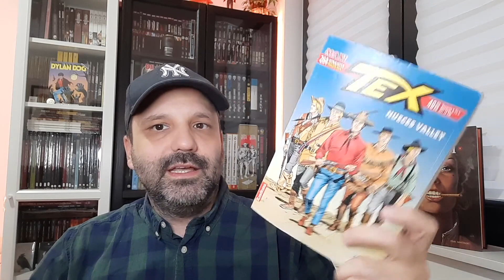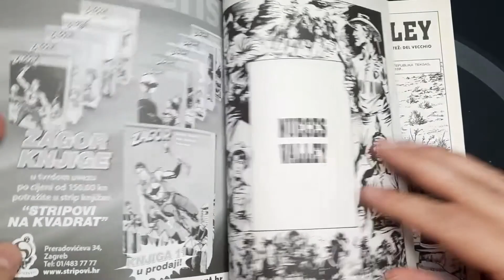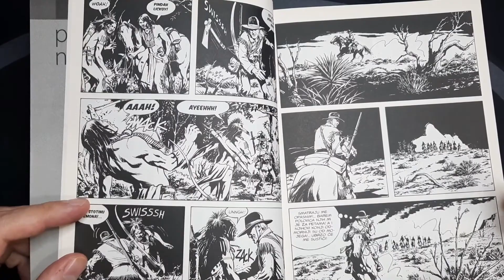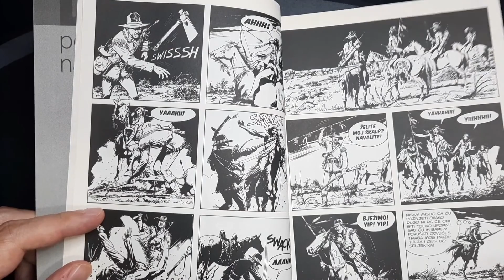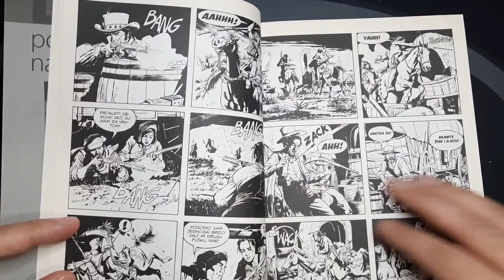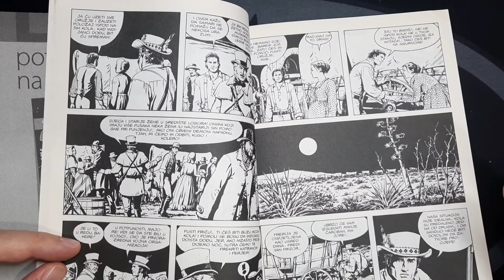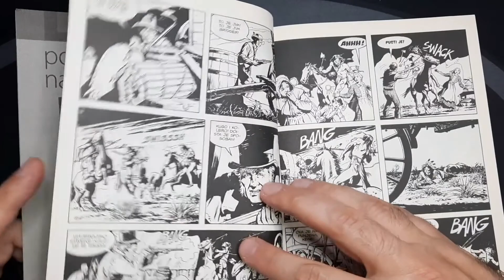Recenzija stripa - Tex Nueces Valley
Recenzija Tex Maxi 21 Nueces Valley u izdanju Ludens-a